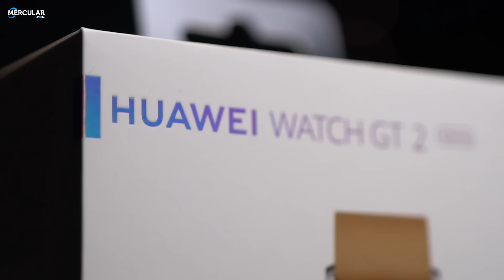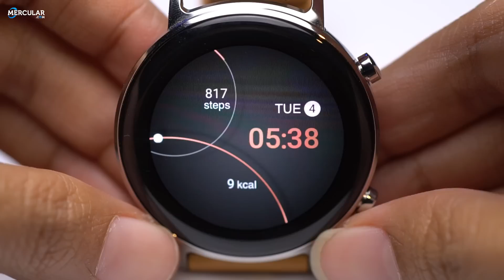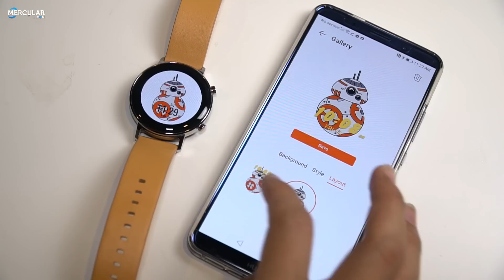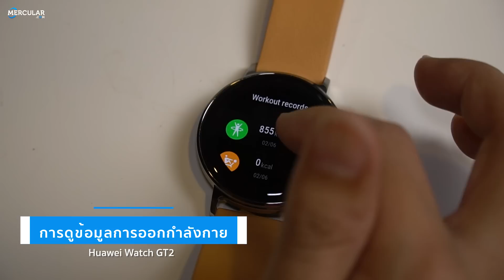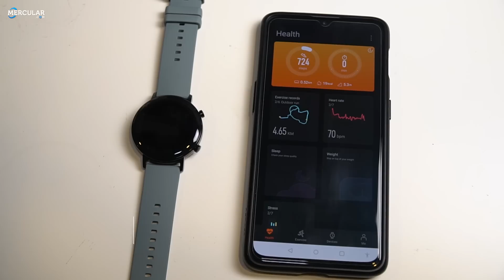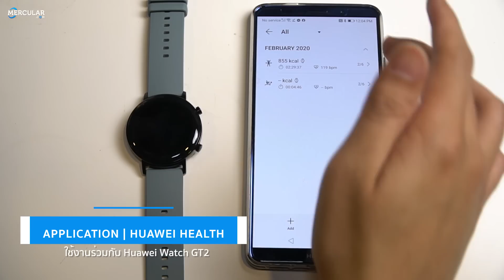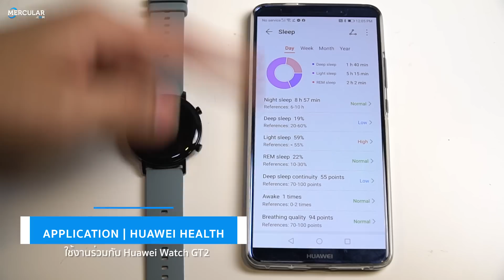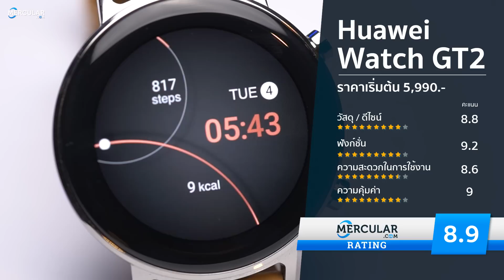รีวิว Huawei Watch GT2 (42mm) - สุดในงบ ราคา 5,990 บาท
รีวิว Smartwatch หัวเหว่ยที่เรียกได้ว่าสุดในงบ ทั้งสเปคและด้านดีไซน์ ที่เห็นครั้งแรกก็บอกได้เลยว่าสวยสุดๆ กับ Huawei Watch GT 2 จาก จุดเด่นเลยคือเรื่องหน้าจอ ที่ใช้จอ Amoled ชิพตัว และท็อปอย่าง Kirin A1 และแบตเตอรี่ที่ใช้ได้นานถึงสองสัปดาห์ ส่วนอื่นๆด้านดีไซน์ สเปค ฟังก์ชัน ถือว่าทำได้ดีมากๆ ในช่วงราคาเรียกว่าสุดในงบ ก็คงให้ได้ครับ ใครที่กำลังหา Smartwatch ดีๆ ไปใช้ซักเรือน ไปใช้งานทั่วไปจัดว่าตอบโจทย์ได้สบายๆครับ ใครที่มองหานาฬิกา Smartwatch ไว้ติดตามชีวิตประจำวัน และใช้ออกกำลังกายด้วย ลองดูรีวิวเจ้า Huawei Watch GT 2 ราคาเริ่มต้นที่ 5,990 บาทครับ

►ค่าการวิ่งต่างๆที่ควรรู้ ◄

► ส่อง Bluetooth 5.1 มาตรฐานใหม่แห่งการเชื่อมต่อ◄

รายละเอียดทั่วไป สเปค
• ขนาดเรือน: 42/46 mm
• หน้าจอ: AMOLED 1.39" / 1.2” (3D Glass)
• ความละเอียดหน้าจอ 454x454 / 390x390 pixels
• ระดับการกันน้ำ: 50 เมตร
• แบตเตอรี่: 14 วัน / 7วัน
• ชิพ Kirin A1

ระบบเซ็นเซอร์นาฬิกาออกกำลังกาย Huawei Watch GT2
• เซ็นเซอร์แบบ Accelerometer (ความเร่ง)
• เซ็นเซอร์แบบ Gyroscope (ไจโรสโคป)
• เซ็นเซอร์แบบ Geomagnetic (ตรวจวัดแม่เหล็ก)
• เซ็นเซอร์แบบ Optical heart rate (เซ็นเซอร์วัดอัตราการเต้นของหัวใจแบบออปติคัล)
• เซ็นเซอร์แบบ Ambient Light (เซ็นเซอร์วัดแสง)
• เซ็นเซอร์แบบ Air pressure (เซ็นเซอร์ความดันอากาศ)
• เซ็นเซอร์แบบ Capacitive